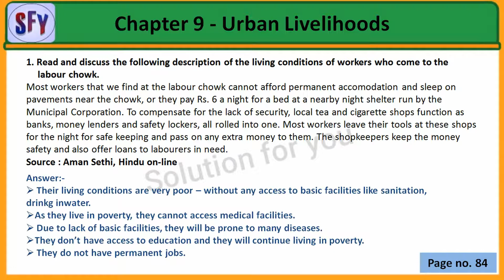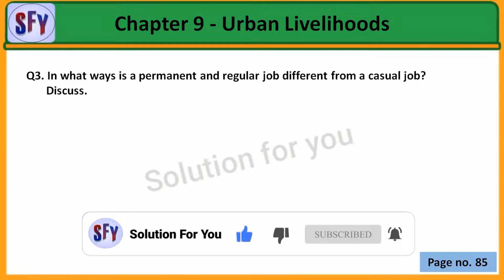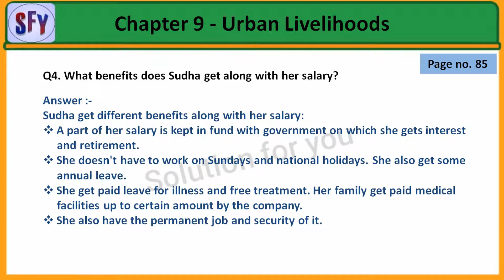Class 6 Civics Chapter 9 question answer | NCERT Civics | By Solutions for you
Chapter- 9 Urban Livelihood

 ______________ Thank you  _______________